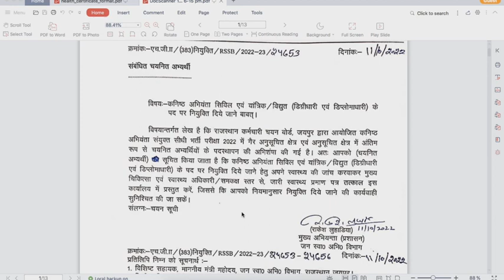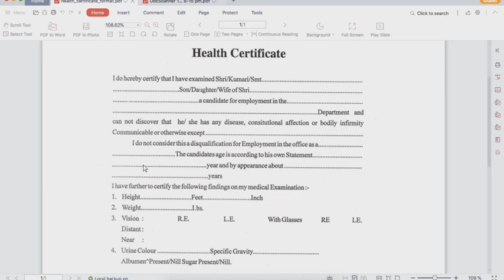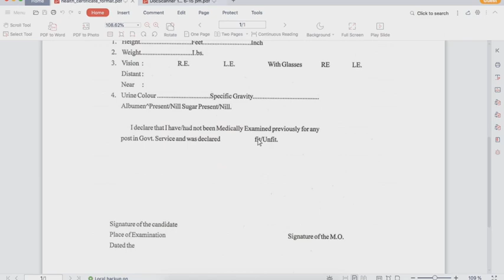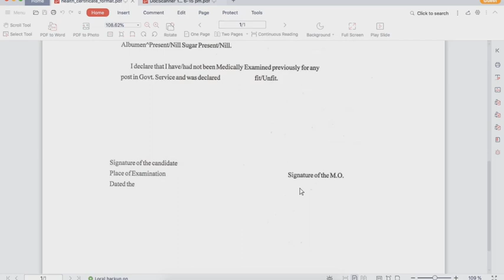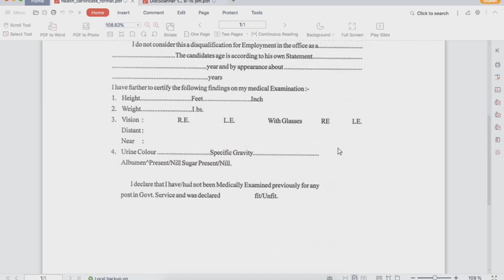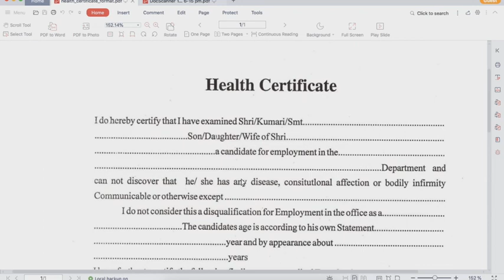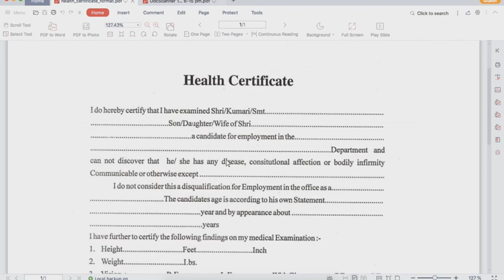PHED Notice For Medical Certificate And Joining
This channel tells you about the worklife of a junior engineer in PWD rajasthan.

If this video helps you please write us back.